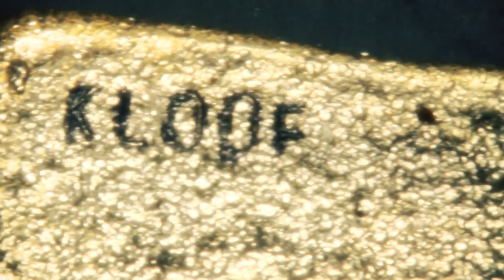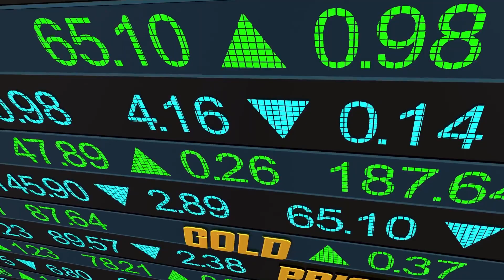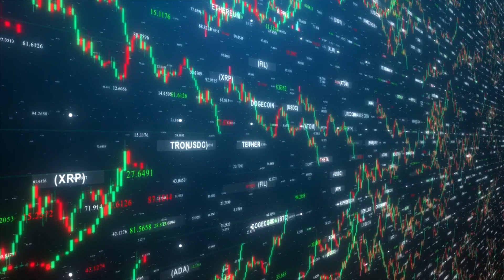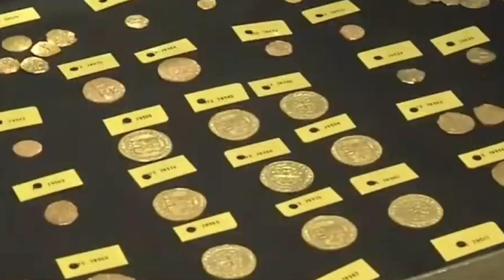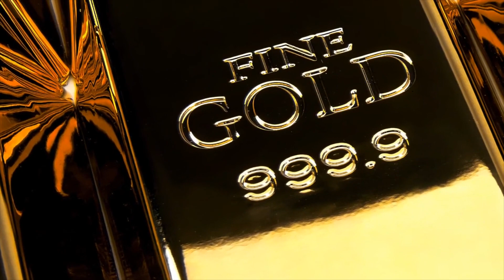10 Interesting Facts About Gold You Must Know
10 Interesting Facts About Gold You Must Know
Number 10: Gold is 6 ten-billionths of the sun All those songs and poems about the golden sun are more than just lovely poetic expressions. A careful examination of the Sun's spectrum reveals to scientists that gold atoms account for approximately 6 ten-billionths (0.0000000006) of the Sun's mass, which is CRAZY! Number 9: Gold grows on a tree Many of you have undoubtedly heard of famous money that does not grow on trees line, but gold indeed does! Gold has been discovered in Eucalyptus leaves by Australian scientists. In search of water, Eucalyptus roots can travel up to 130 feet underground. Due to the presence of gold deposits in water and underground, the Eucalyptus tree absorbs microscopic gold particles, which are then transferred to the leaves via photosynthesis. The growth of gold on trees is indeed something unbelievable you will never hear, but it's the truth. Number 8: most considerable gold bar weight about 250kg This 250 kg huge gold bar was created by Mitsubishi Materials Corporation in 2005. The gold rates have gone to great heights in recent years, making this massive bar worth more than $14 million according to current prices. At Japan's Toi Gold Museum, you can see and even touch this expensive treasure. Number 7: asteroid near earth contains 20 million tonnes of gold   This gold asteroid is known as Psyche 16. It is thought to be rich in gold and precious metals and worth a whopping $10,000 quadrillion. That is far more than the global economy, which is estimated to be worth $103 trillion. Isn’t that incredible? So Is there an asteroid containing this much gold? Or is it man-made story? There indeed is an asteroid named psyche 16; however, new research suggests that Psyche 16 is more hard rock than heavy metal. Whatever the case, astronomers may soon better understand this enigmatic asteroid. Who knows, there may be this much gold in it. Number 6:About one-fifth of all gold held by the worlds government in London Hidden gold mines underneath London streets sound like something that came out of a Hollywood movie, but it's far from fictitious. Because there is a hidden gold mine that stretches over 300,000 square feet beneath the City of London, the financial district in the heart of the United Kingdom's capital, under the pavement of Threadneedle Street, there is a maze of eight Bank of England gold vaults, each stacked with gold bars worth around $200 billion.  Number 5: Noble prize is made of gold The Nobel Prize medal is still made of gold, but it was downgraded from 23 karats (24 is pure) to an 18-karat core coated in 23-karat gold in 1980. Each medal's gold is worth around $8,000. Number 4: Gold comes from outer space Did you know? Almost all gold discovered today did not come from Earth. It came from meteorites that struck our planet 200 million years after it formed. It is precisely what you believe it to be. Gold is a foreigner. Number 3: ocean holds 20 million pounds of gold This statement is entirely accurate; however, Looking for gold in the ocean is like looking for sugar grains in a gallon of unstirred coffee. Gold ores can also be found at seafloor depths, but these deposits are encased in layers upon layers of rock making them impossible to be found. There is currently no efficient way to extract these gold deposits from the ocean. In the future, some technology may be invented to remove these precious gold grains. Number 2: Gold is used in treatments Gold has many applications aside from luxury and investment. Gold is useful in treating/possibly curing cancer, HIV, and rheumatoid arthritis. Cancer medication typically has side effects, but scientists are developing an anticancer drug with gold particles rather than platinum particles to reduce side effects. For HIV, researchers used monkeys infected with an HIV-like virus to test a gold-based drug. The results showed that auranofin could shrink virus cells. The liquid gold has been shown to reduce joint swelling in people with rheumatoid arthritis. Using gold for human treatments indeed does sound crazy to us. Number 1:Our bodies contain 0.2% of gold Yes, there is gold in human bodies. Each hair strand could contain traces of 14 different elements, including gold. Blood contains trace amounts of gold as well.